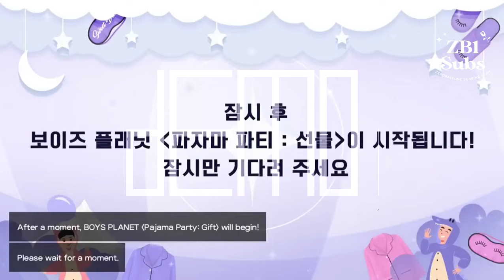[ENG SUB] Boys Planet Pajama Party Part 1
Please make sure to credit us if you’re using our videos.
Feel free to translate our videos to other languages, but do confirm with us first.

zerobaseone zb1 eng sub engsub pajama party finale boys planet